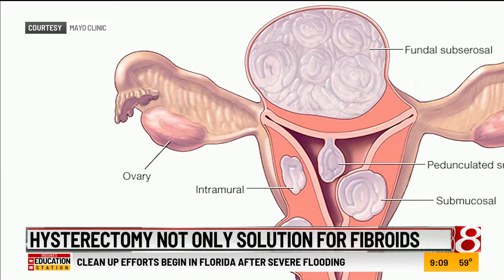Uterine Fibroid Embolization (UFE) with Dr. Joshua Dowell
Uterine fibroids are the most common benign pelvic tumors in women; they are more common and severe among African American women. For many women, a hysterectomy is often the next step, but that is not the only solution. The radiologists with Vascular & Interventional Physicians of Northwest Radiology perform outpatient uterine fibroid embolization (UFE), and Dr. Joshua Dowell discusses the procedure with WISH-TV.